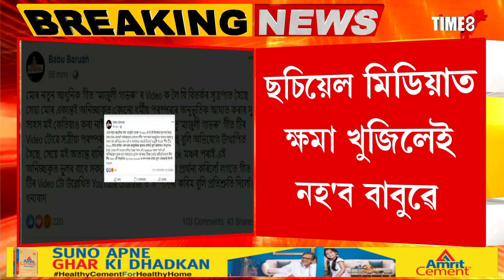NEWS | ছচিয়েল মিডিয়াত ক্ষমা খুজিলেই নহ'ব বাবুৱে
ছচিয়েল মিডিয়াত ক্ষমা খুজিলেই নহ'ব বাবুৱে